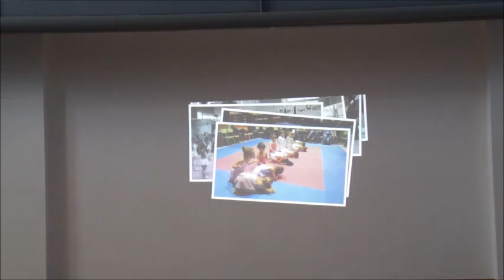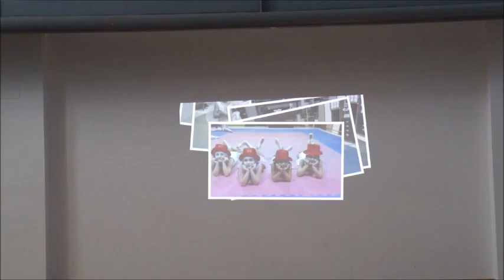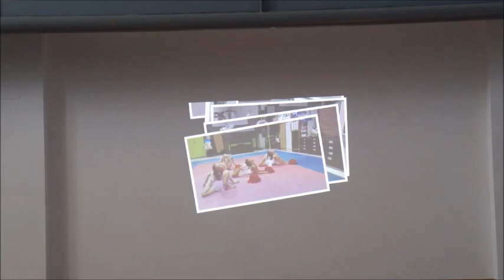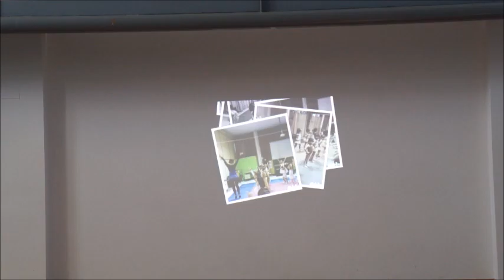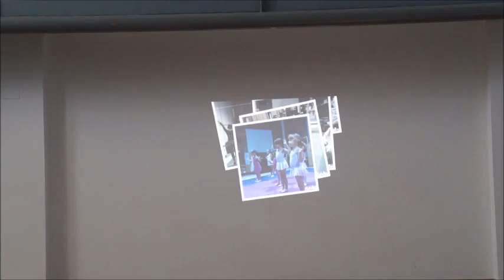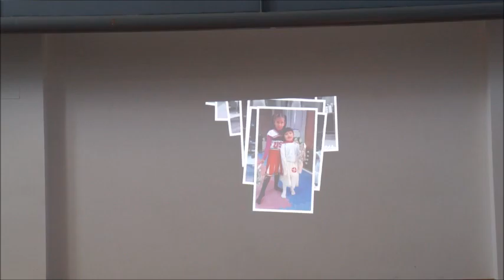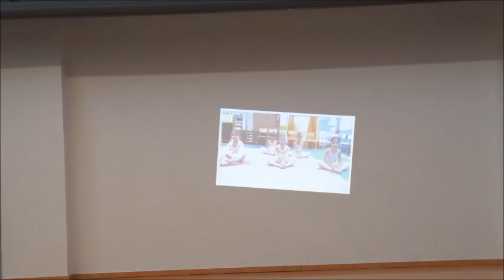III Festival de ballet Ampa Cesc Aldea 2016 Audiovisual